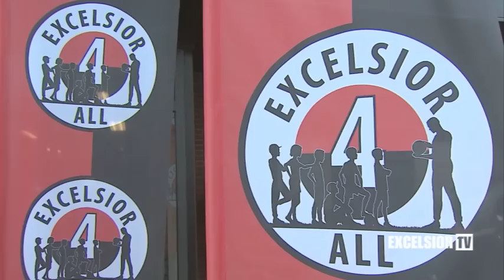19/12/2011 Terugblikken met Wouter Gudde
Wouter Gudde kijkt in Excelsior TV terug op de eerste seizoenshelft. Zijn hoogtepunt was de oprichting van Stichting Excelsior4all.